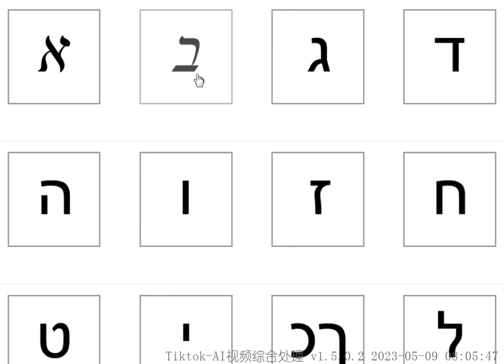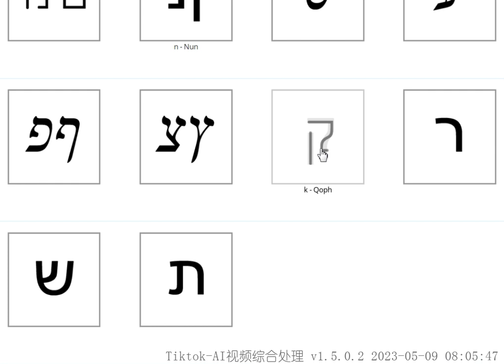希伯来语字母的读法 希伯来语字母表读音